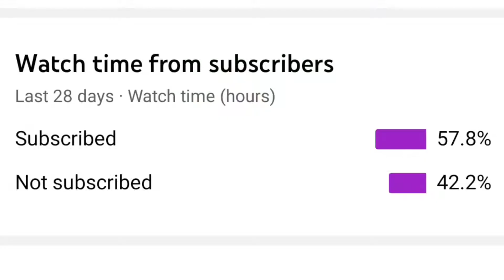KingMaker👑 Mode Super Saiyan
•Server = India
•Custom HUD = 3 Finger Claw
•IGN = KingMaker
•AIM PRECISION - PRECISE ON SCOPE
•Assault Rifle Player
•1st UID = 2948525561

About Me
•Name = Soumyadeep
•Age = 13
•Hobby = Pta Nhi

free fire
free fire new music
free fire green screen
ff shorts
free fire status
free fire pk gamer

1.Garena Free Fire Indonesia Live
2.Garena Free Fire Brazil Live
3.Garena Free Fire Brasil Live
4.Garena Free Fire India Live
5.Garena Free Fire Singapore Live
6.Garena Free Fire Thailand Live